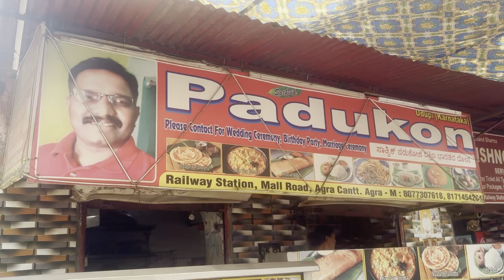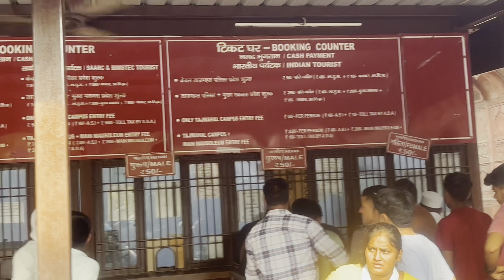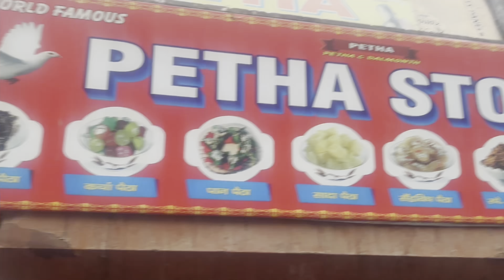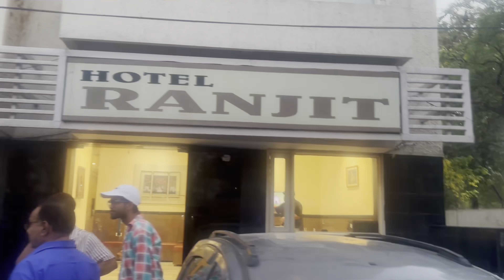Taj Mahal ni chuddam ani chala risk Chesam Day10